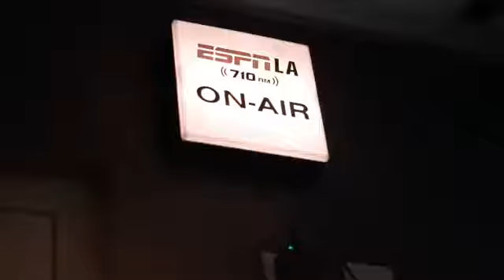Cody NoLove Garbrandt UFC Behind the scenes Highlight 4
platforms to create success.

BUSINESS
CEO/Owner : VirFX Media
Location : Sacramento, California
VENTURES
Founder/Owner : Iron Bunny Official